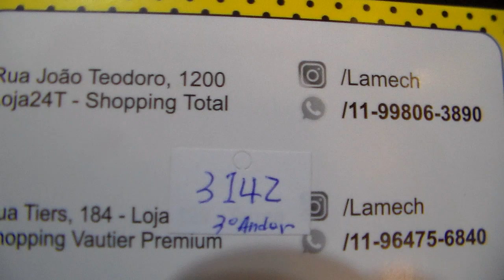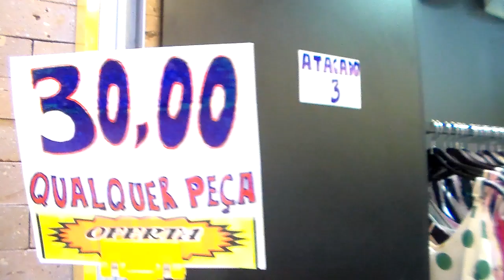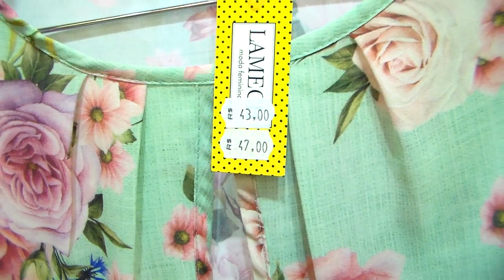LAMECH...PANTACUR E SHORTS DE LINHO E BLUSINHAS PERFEITAS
LOJA LAMECH SÓ TECIDOS NOBRES EM PANTACUR, SHORTS E BLUSINHAS